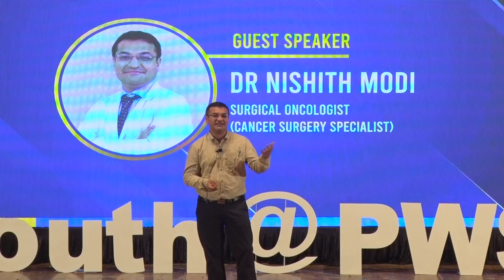IGNITE THE POTENTIAL, UNLEASHING THE POWER WITHIN | Dr Nishith Modi | TEDxYouth@PWSSama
Unlock Your Potential, Transform Your Life:…
Enthusiasm is a contagious energy that fuels our actions and ignites our passions. When we approach life with enthusiasm, we unlock a wellspring of motivation, creativity, and joy. It enables us to embrace challenges, find solutions, and persevere in the face of adversity. After completing his state board education with top ranks, he went on to complete his MBBS from B J Medical College, Ahmedabad with Gold Medals in Pathology and General Surgery.
Following it, he completed his MS in General Surgery from one of the best department of India, B J Medical College, Ahmedabad with FOUR gold medals.
He worked in Gujarat Adani Institute Of Medical Sciences, Bhuj as a consultant & assistant professor in general surgery for a year.
Them he did his superspeciality course in cancer surgery from Bhagwan Mahaveer Cancer Hospital, Jaipur.  He is presently working as Consultant Surgical Oncologist at HCG Cancer Centre, Sun Pharma Road, Vadodara.He has done and assisted in more than 5000 cancer surgeries in his experience of 6 years. He specializes in Oral cancer, Thyroid cancer and other Head & Neck cancer surgeries. He is also trained in Robotic Assisted cancer surgeries.
He also has interest in Gujarati literature, elocution and talks and music. This talk was given at a TEDx event using the TED conference format but independently organized by a local community.